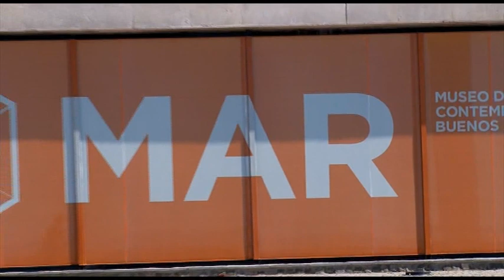Más de 7 mil metros cuadrados dedicados al arte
La Provincia de Buenos Aires presentó el final de obra del Museo de Arte Contemporáneo de Mar del Plata.
El Instituto Cultural de la Provincia de Buenos Aires presentó el final de obra del MAR, Museo de Arte Contemporáneo de Mar del Plata cuyas puertas abrirán al público en el próximo mes de diciembre con la muestra "Arte=Vida. La revolución Pop", exposición que será curada por Rodrigo Alonso.
Ubicado a metros de Parque Luro, frente al mar, este nuevo edificio de museo es el más moderno del país. Una imponente construcción de 7000 m2 en un predio de 2 hectáreas que fue realizado a partir de un Concurso Público convocado por el Gobierno de la Provincia a través del Instituto Cultural.
El proyecto ganador -seleccionado entre 200 anteproyectos de profesionales de todo el país- fue diseñado por el Estudio Monoblock, conformado por los arquitectos Fernando Cynowiec, Marcos Amadeo, Alexis Schachter, Juan Granara, Adrián Russo. Además, participaron del proyecto Yesica del Barrio, Lucila Pugni Reta, Sofía Parodi, Ana Lordi, Luz Aguerre, Martín Mayan, Osvaldo Cheula, Natalia Martín y Fabián Bellamore.
El Museo de Arte Contemporáneo es un edificio de gran volumen que incluye una plaza de acceso, espacios de exposición al aire libre, parque de esculturas, y las superficies cubiertas: tres grandes salas de exposiciones en una planta elevada, una de 20 x 30 metros y las otras dos de 20 x 20 con una altura libre de 9 metros. Un módulo central al que dan todas las salas permite pensar el área como un único gran lugar. Cuenta también con un auditorio, talleres de restauración, un área de preservación y una de servicios que incluye biblioteca, cafetería y tienda.
Esta obra arquitectónica -una de las construcciones de patrimonio cultural más importante del país en las últimas décadas- busca convertirse en un nuevo polo de exhibición, formación y creación artística y cultural, en línea con las políticas públicas impulsadas impulsada por el Gobernador Daniel Scioli.
"Queremos que esta gran obra se convierta en un faro de actividad cultural de excelencia, que forme nuevos públicos y garantice el acceso y disfrute de todo el pueblo a los bienes culturales. Nuestros artista locales y nacionales contarán con este espacio único para que sus creaciones dialoguen y se proyecten a todo el país y el mundo" expresó Jorge Telerman, presidente del Instituto Cultural de la Provincia.
El Museo de Arte Contemporáneo de Mar del Plata será sede de muestras temporales de artistas nacionales e internacionales de distintas disciplinas y pondrá énfasis en sus actividades de extensión y formación educativas, en asociación con otras instituciones.